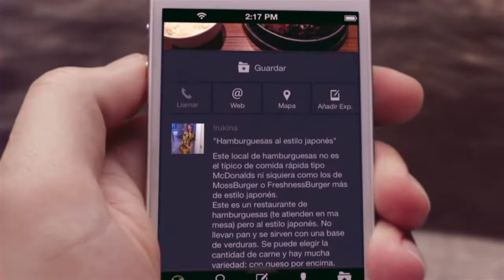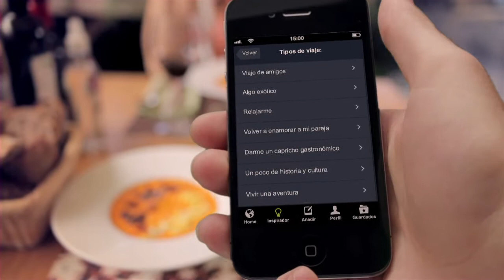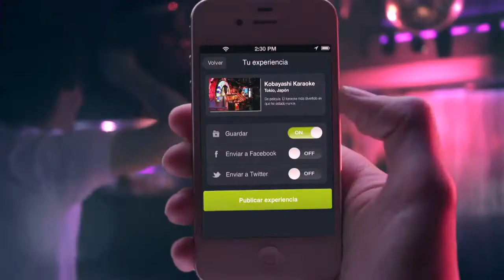minube from travelers to travelers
Úsala cada día - En tu ciudad y en tus viajes. Donde tú quieras.
Déjate recomendar - Revolucionará tu forma de viajar
Comparte en vivo - Inspírate gracias a las vivencias de otros viajeros. Por colores, por estados de ánimo...
Crea planes con amigos - Es rápido y sencillo: sube fotos y vídeos desde tus rincones favoritos
- Guarda lugares y crea planes colaborativos.

Es mucho más divertido y los puedes ver offline